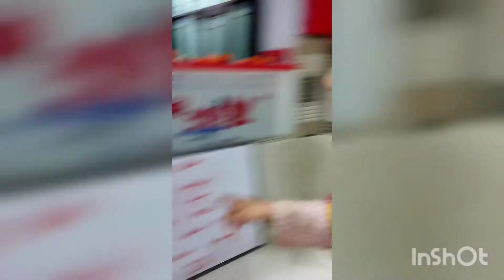Mango shake 🥭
Mango shake making activity with steps sequencing